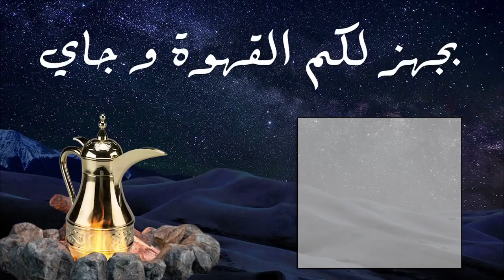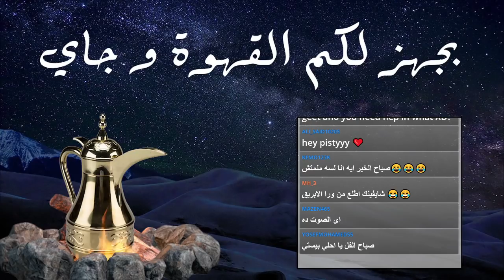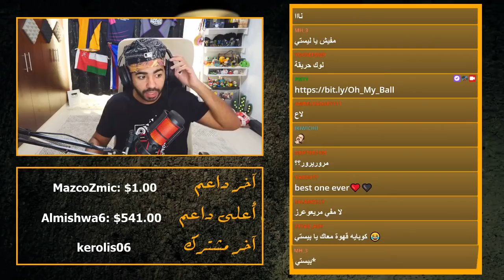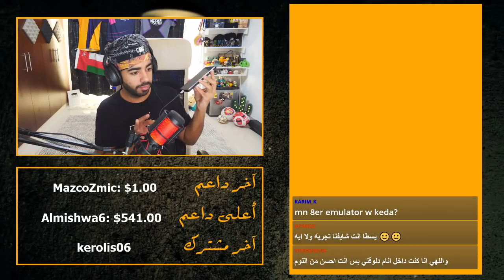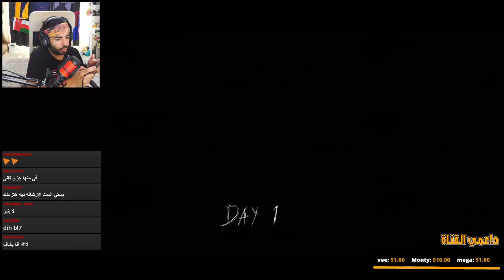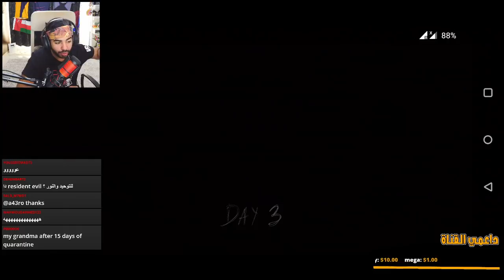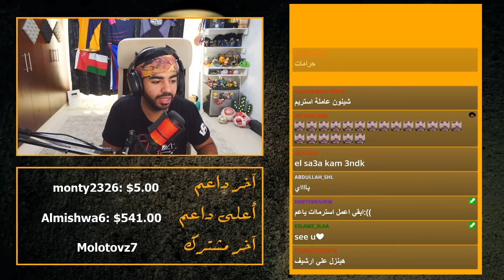ياللهول يا كرتي 🤣 | لعبة الكورة النطاطة | Oh my ball!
شوف بث بيستي و هو بيجرب يلعب لعبة من على الاندرويد
تاريخ: 28 مارس 2020